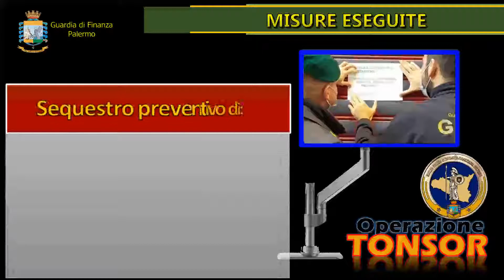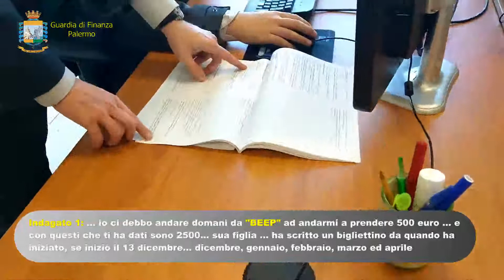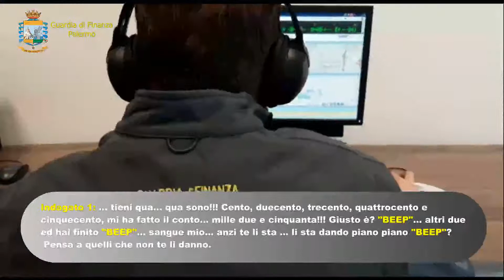10 giugno 2021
Video da parte di Franco